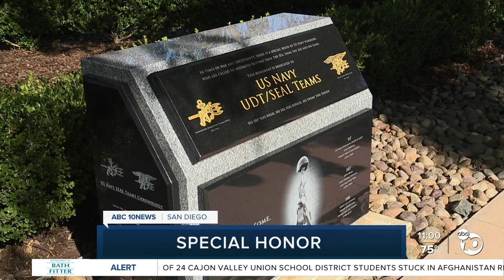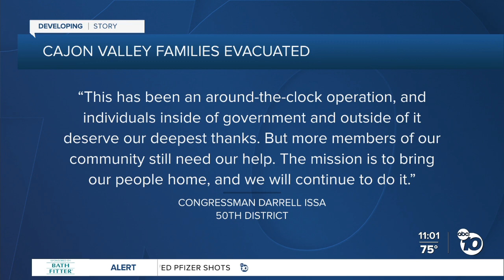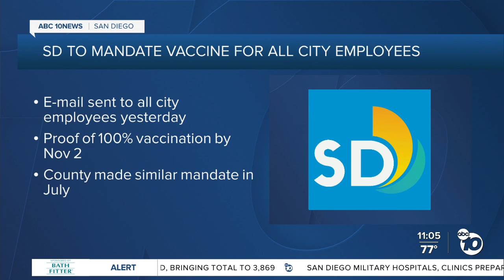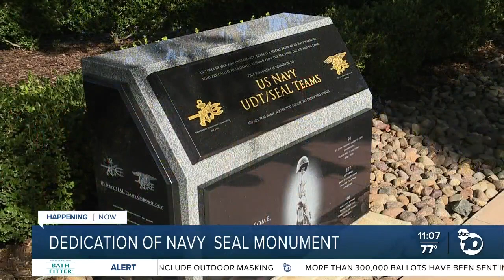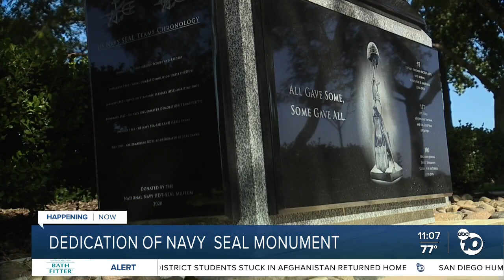ABC 10News at 11am Top Stories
News headlines for Friday, August 27, 2021 ABC 10News